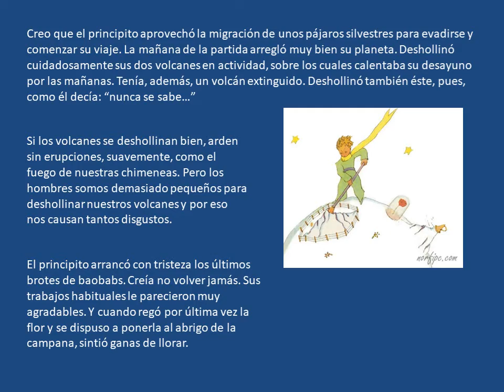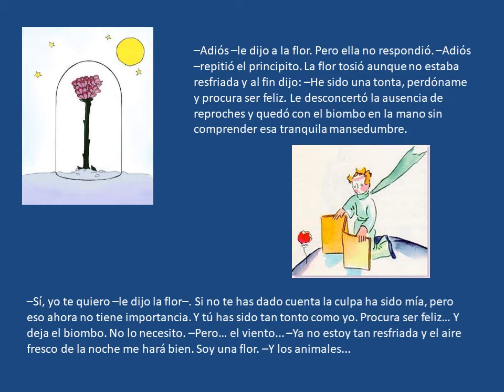El Principito Capítulo 7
Capítulo 7 del libro de Saint-Exupéry narrado para chicos